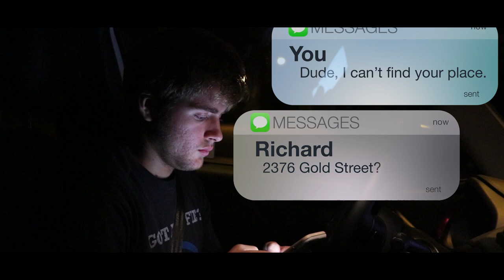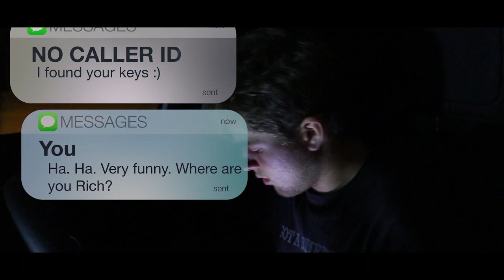GRINNER : A Short Horror FIlm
He's always smiling :)

Filmed by
Bleu Orbien and Jonny Giles

Edited by
Jonny Giles